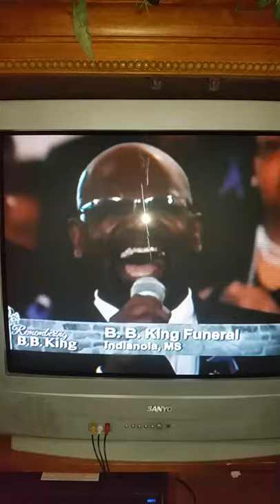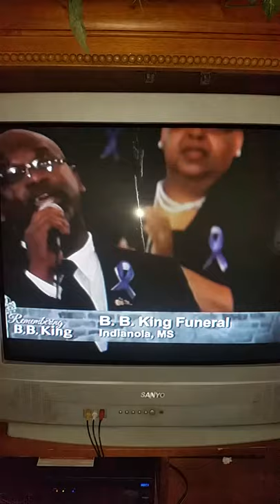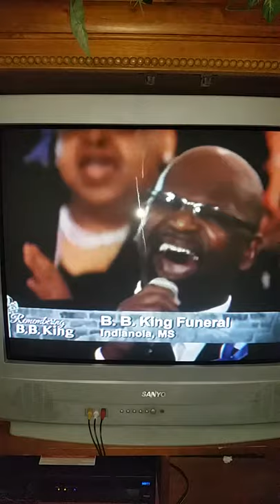Wilbert Chocolate Drop Robinson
B B KING FUNERAL